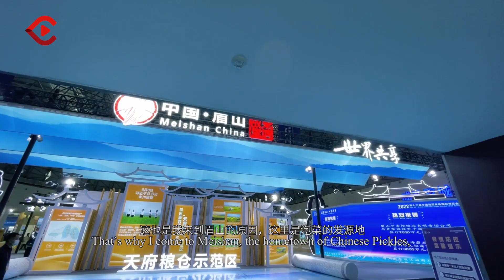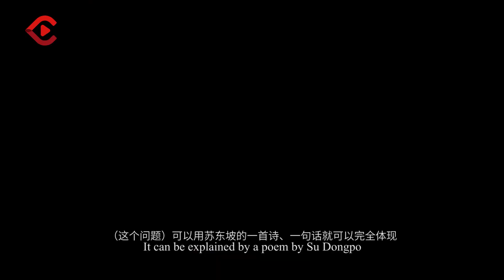Tastes of Dongpo Pickles, Tastes of Life: The 13th China International Pickle Food Expo中国东坡泡菜，泡出人生百味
What kind of flavour can make Consul of the Consulate General of the Republic of Korea in Chengdu "forget Korean"?
What kind of pickle makes Consul of Consulate General of Thailand in Chengdu feel a sense of happiness?
The taste of China’s Dongpo Pickles is the taste of life! Come to Meishan, Sichuan, the 13th China International Pickle Food Expo won’t let you down!